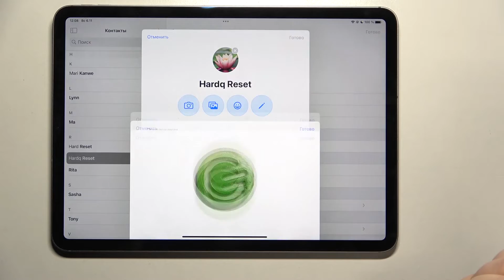Как добавить фото контакту на APPLE iPad Pro 11 inch 4th generation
Сегодня мы покажем вам, как на устройстве APPLE iPad Pro 11 inch 4th generation добавить гугл аккаунт. Если вы хотите пользоваться гугл аккаунтом и всем, что с ним связано на APPLE iPad Pro 11 inch 4th generation, то это видео вам поможет. Вы увидите, как добавить гугл аккаунт на устройство APPLE iPad Pro 11 inch 4th generation, а также, как удалить аккаунт гугл с APPLE iPad Pro 11 inch 4th generation.

Как добавить гугл аккаунт на APPLE iPad Pro 11 inch 4th generation? Как удалить гугл аккаунт с APPLE iPad Pro 11 inch 4th generation? Как добавить учетную запись гугл на APPLE iPad Pro 11 inch 4th generation? Как удалить гугл аккаунт с APPLE iPad Pro 11 inch 4th generation?